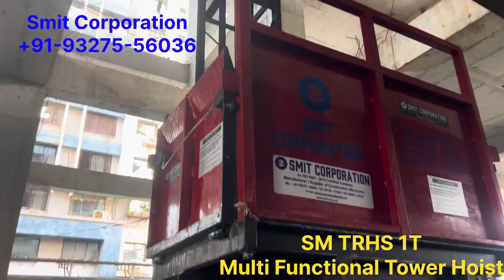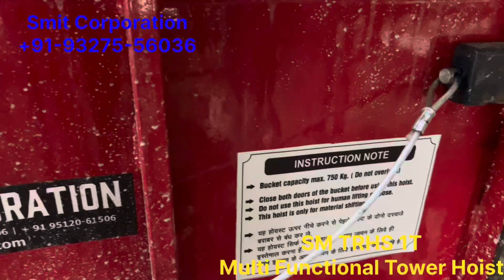Multifunctional Tower Hoist Multifunctional Material Hoist for building construction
This is our Multifunctional Tower hoist or say Multifunctional material hoist soecially for construction projects. For lifting different types of building materials.